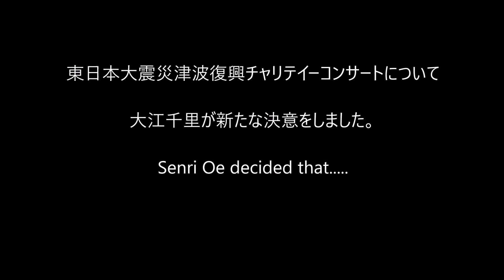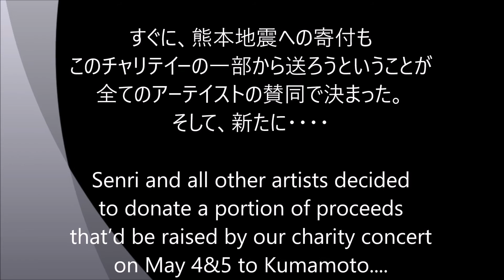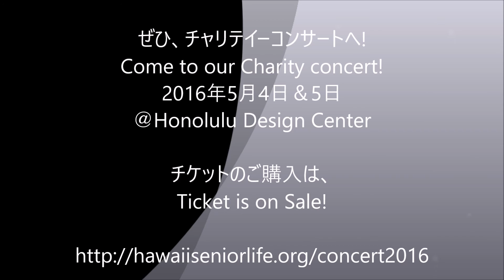大江千里の新たな想い:熊本地震で被害にあわれた方へ ：Cheering song for Kumamoto written by Senri Oe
Cheering song for Kumamoto written by Senri Oe
featuring :MAMIKO TAIRA

東日本大震災津波復興チャリテイーコンサートについて
大江千里が新たな決意をしました。

熊本地震で困っている方たちにも、このチャリテイーの一部を送ろうよ。
let's send a portion of proceeds
that’d be raised by our charity
concert to Kumamoto.

Senri Oe